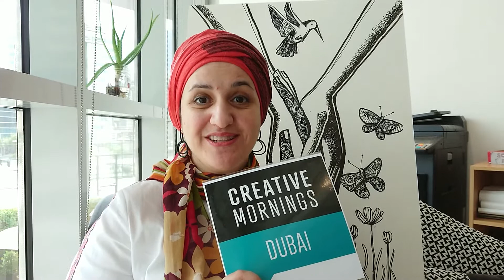Randah from CreativeMornings Dubai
Randah is the glue of CreativeMornings Dubai and she works at keeping the team working on task and is the goto when it comes to tapping the community for support.